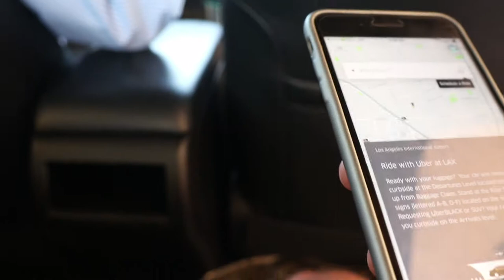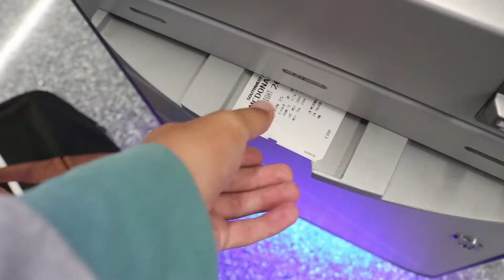VidCon 2017 with Trevor McDonald!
VidCon was EPIC! Met a lot of creators and connected with a lot of people. Stoked to go next year. Hopefully by then I can go as a featured creator.

The gear I use:
MAIN CAMERA
WIDE EF LENS
OTHER EF LENS
GLIDE CAM
VLOGGING CAMERA
VLOG WIDE ANGLE LENS
VLOG LENS
DRONE BAG

Facebook.com/ReelTimeFilms